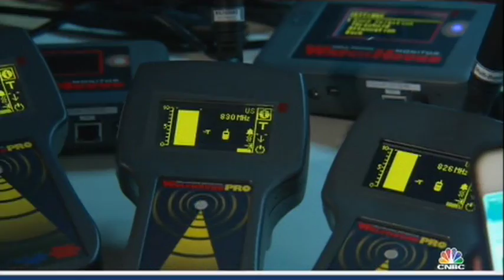BVS Security Products Featured in Faking The Grade Documentary on CNBC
Berkeley Varitronics Systems was featured in this TV documentary about the technology used to cheat and catch cheating students. BVS designs and manufactures cell phone detection devices in the U.S.A. and are sold worldwide. PocketHound™ cell phone detector is used in schools, prisons and secure government buildings to enforce a no cell phone policy.